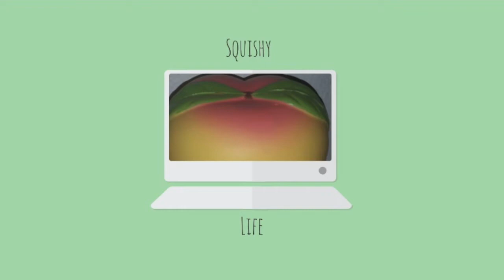VLOG #1 Traveling to Rehoboth Beach DE